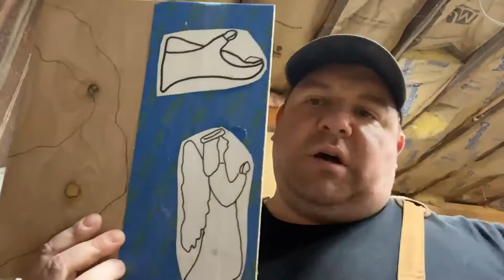Bandsaw Resurrection Scene — Easter Project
Watch Bear Wood's Matt Humby of @HumbysHive cut the Resurrection Scene on his Pegas Bandsaw.